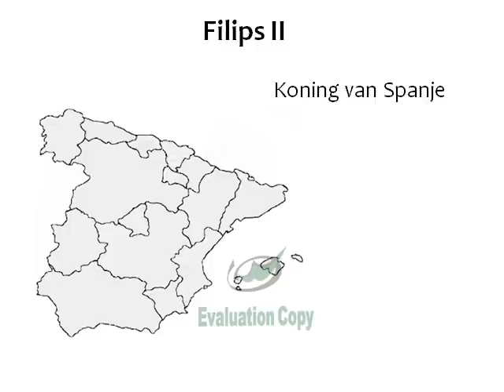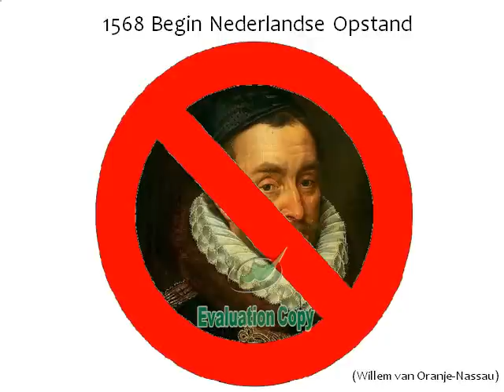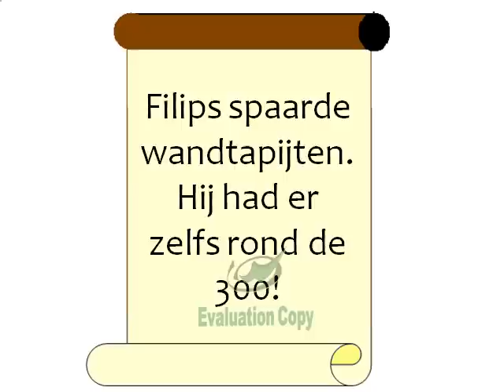Filips II gs project youtube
Fleur H. en Marlou 2a
project youtube